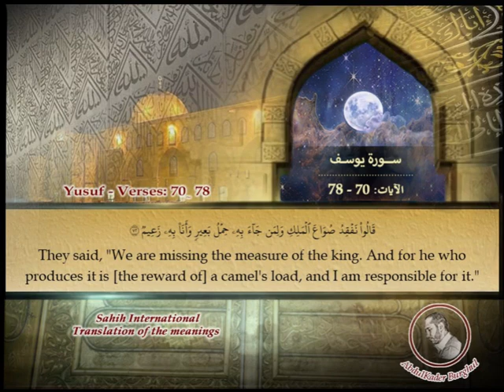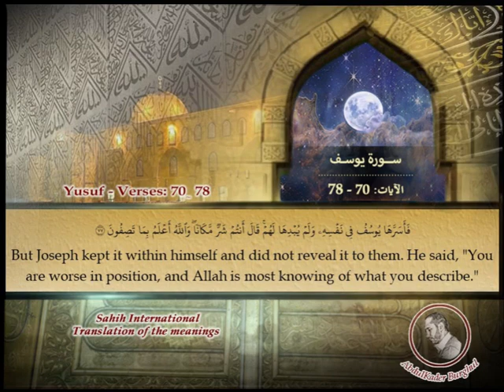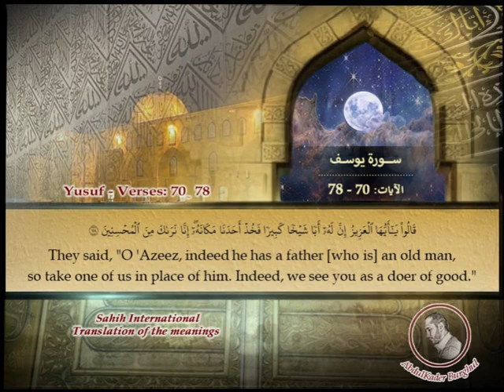Page_0244 - سورة يوسف- الآيات Surat Yusuf (Joseph), verses: 78 ~ 70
تلاوة سورة يوسف - الآيات: 70 - 78 مع ترجمة المعاني إلى اللغة الإنكليزية.

Recitation of Surat Yusuf, (Joseph), verses: 70 ~ 78 with the translation of the meanings into English.

الآية: 70 - (0:00) - (2:17)
الآية: 71 - (0:15) - (2:31)
الآية: 72 - (0:22) - (2:36)
الآية: 73 - (0:33) - (2:47)
الآية: 74 - (0:44) - (2:57)
الآية: 75 - (0:52) - (3:03)
الآية: 76 - (1:05) - (3:15)
الآية: 77 - (1:38) - (3:38)
الآية: 78 - (1:59) - (3:54)

Over_every_possessor_of_knowledge_is_one_[more]_knowing